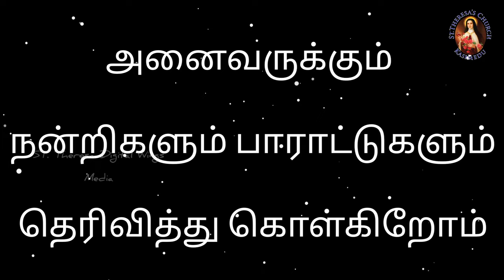ST. Theresa church kasimedu - Feast - grand car procession